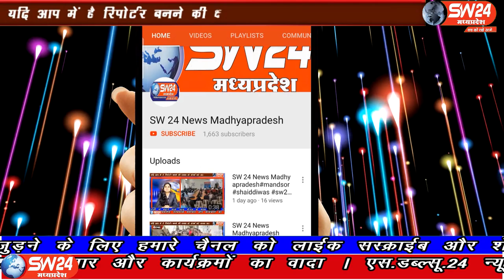SW 24 News Madhyapradesh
मध्यप्रदेष के भोपाल में फर्जी पत्रकारों ने डीआईजी कलेक्टर और टीआई की झुटी पहचान बताकर एक किराण व्यापारी से 50 हजार ले लिए। भोपाल से ताहीर खान की रिर्पोट